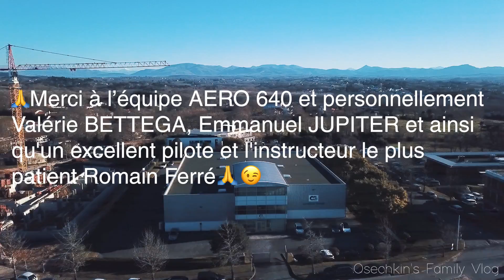Learn to fly and control drones. Day 4. Chateau de Garroa. Izarbel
Learn to fly and control drones. Day 4. Chateau de Garroa. Izarbel. Drone Yuneec Typhoon + DJI Phantom 4